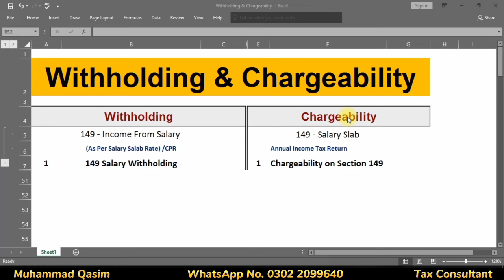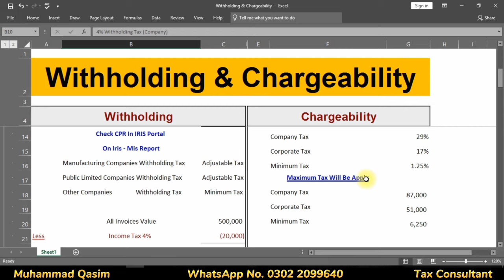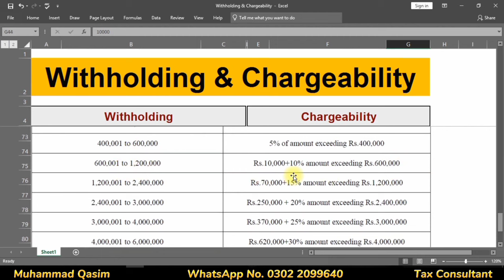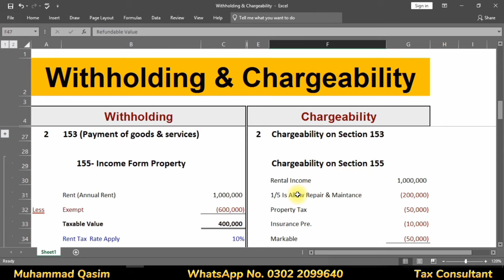What is the Difference Between Annual Chargeability Tax V/s Withholding Tax | Iris |Fbr